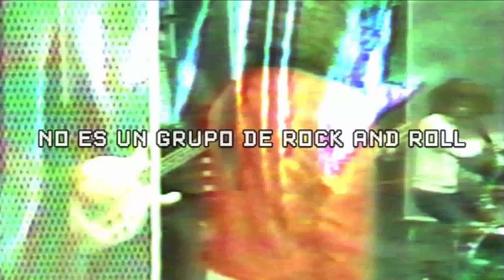TRAILER: La Tabaré, Ni estrellas ni fugaces (film documental)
Documental realizado por Hernán Rodríguez y editado por Bizarro Records, en el año 2012. sobre los 25 años de LA TABARÉ